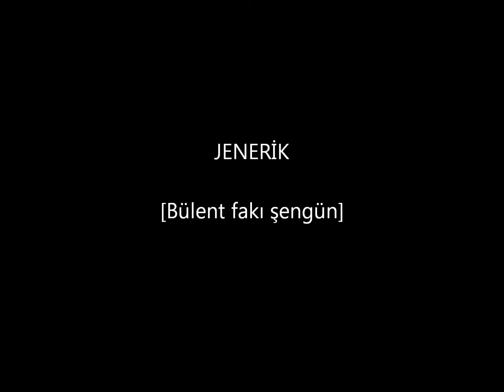Konya Halkapınar hazırlayan Bülent fakı şengün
cemal emmi karacaoğlandan söylüyor